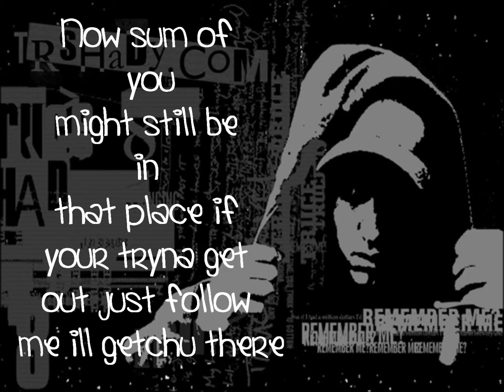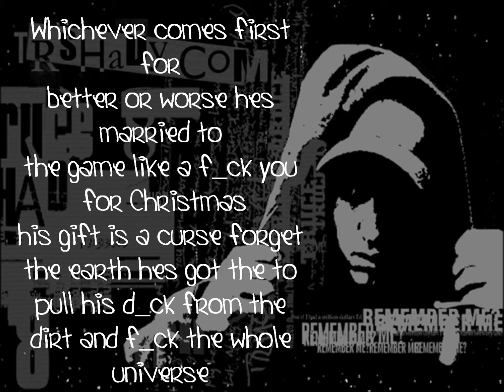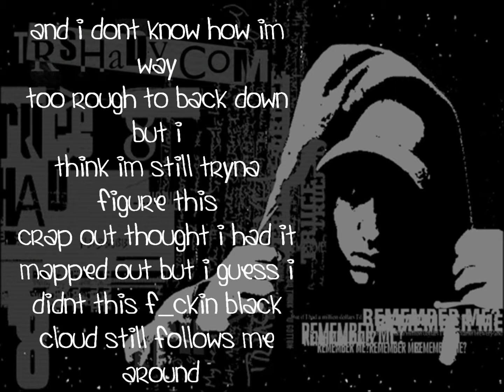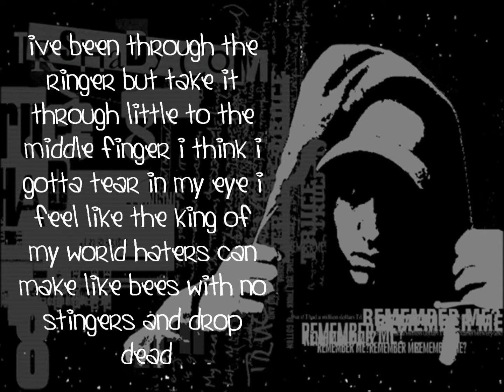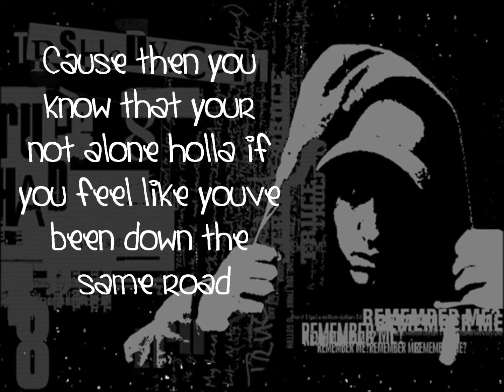Eminem- Not Afraid (L/ lyrics on screen)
Enjoy!  :DDDDD